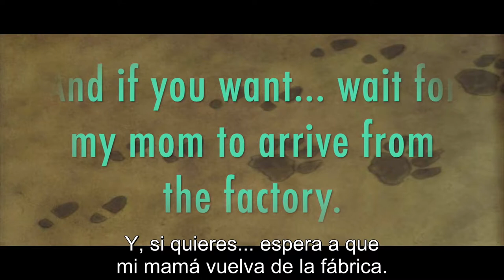Book Trailer FIBT Liceo Juan Martínez de Rozas "Camino a Casa" Jairo Buitrago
Libro: Camino a Casa
Autor: Jairo Buitrago

Estudiante participante: Marina Esmeralda Loyola Huenupán

Curso: Cuarto Medio

Establecimiento: Liceo Juan Martínez de Rozas B-38, Concepción

Profesora representante: Alejandra Beltrán Castillo